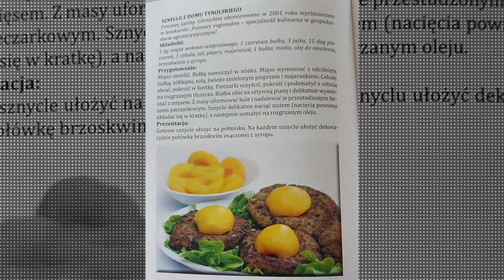Kulinarne Pejzaże Gminy Potęgowo, odc. 6 "Przyjaciele z Radkowa"